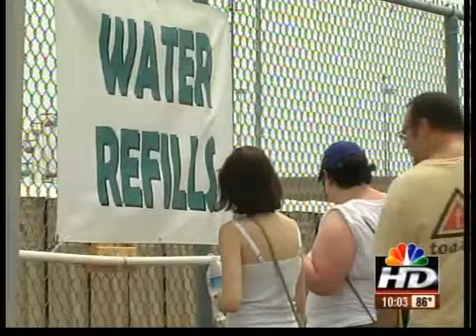Man's death at Kanrocksas raises questions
A man's death at the Kanrocksas Music Festival is raising questions.